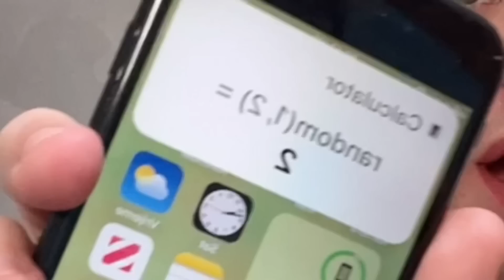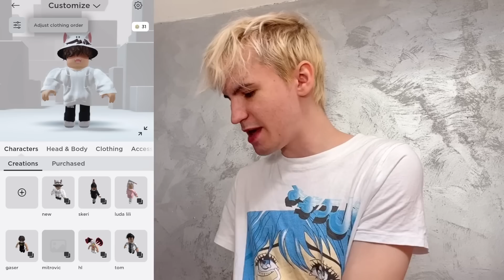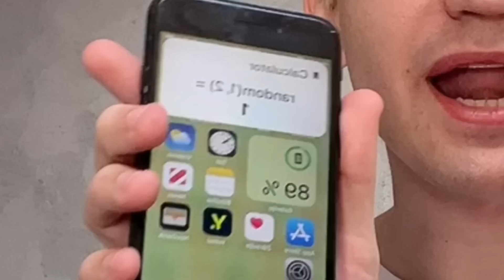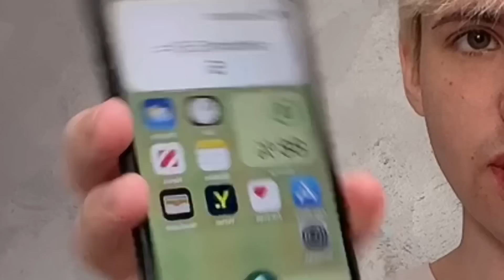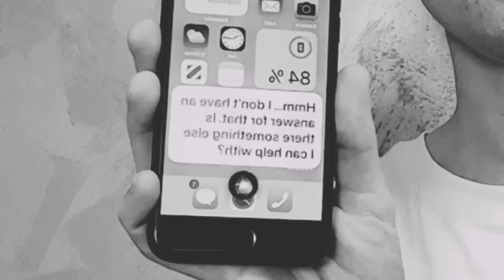Siri Kontroliše Moj Dan u Roblox 😱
Danas je Siri Igrala Roblox umesto mene